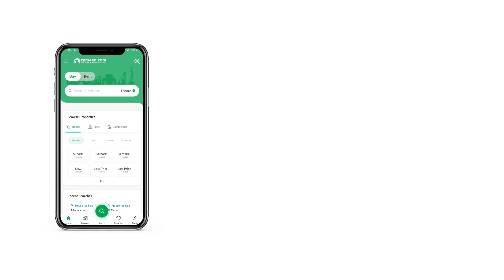1.2 KANAL RESIDENTIAL PLOT FOR SALE IN BLOCK B OPF VALLEY ISLAMABAD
OPF Valley Block B 1 kanal plot with 9 Marla Extra Land at best location For Sale
60 90 kanal (20 marla) Corner, 9 Marla Extra Land
Develop possession
Heighted plot
Solid land
No filling
Ready to construct available for sale
Prime location plot
Just buy and construct your house of dream
Fair deal direct with owner